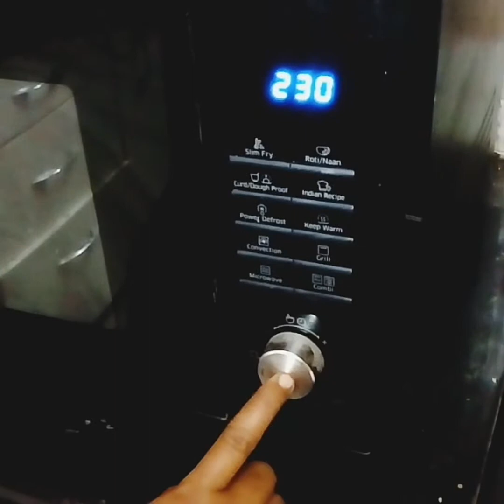Home made yummy pretzel